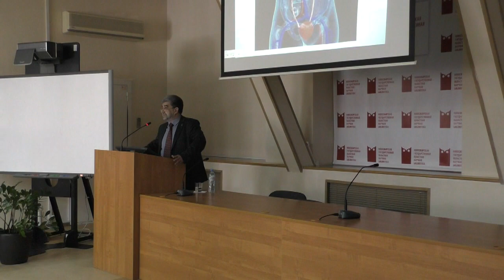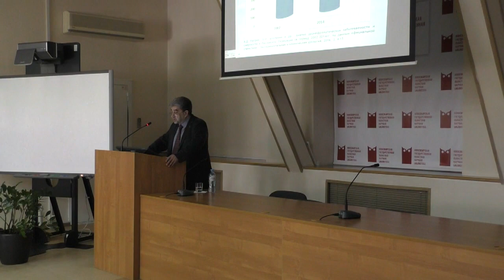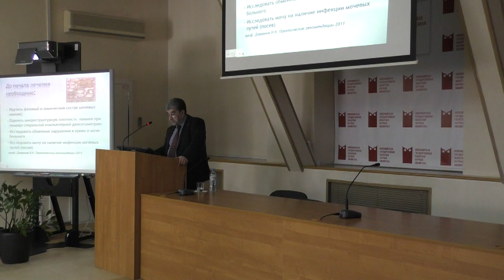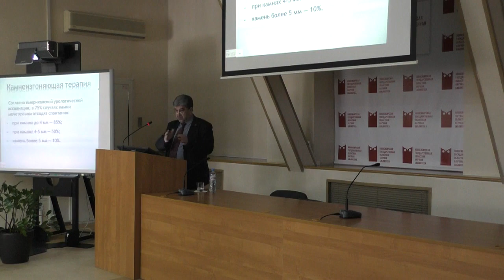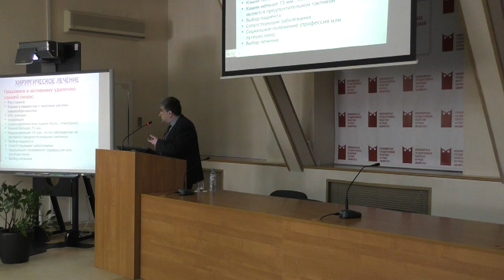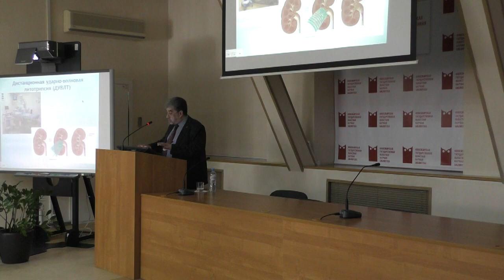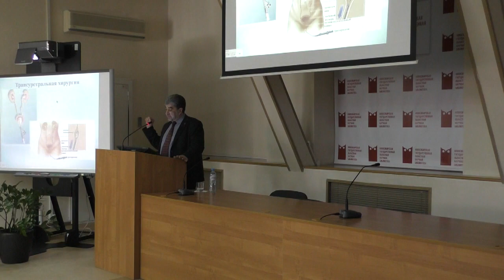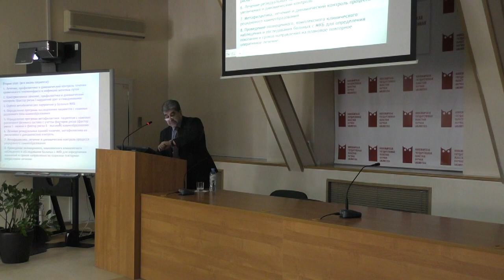Актуальные вопросы профилактики мочекаменной болезни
Тема: «Актуальные вопросы профилактики мочекаменной болезни ».

Лектор: Феофилов Игорь Викторович, главный специалист уролог министерства здравоохранения НСО